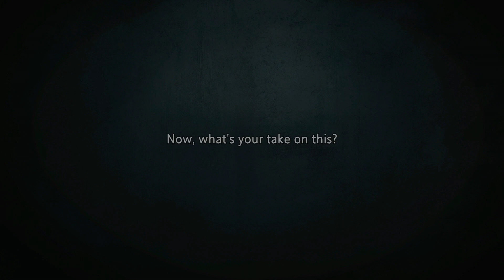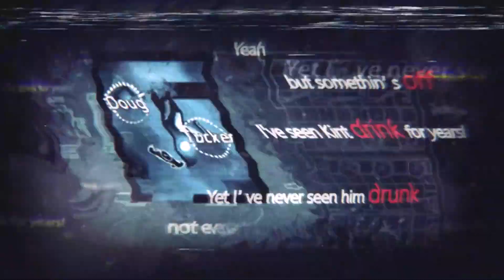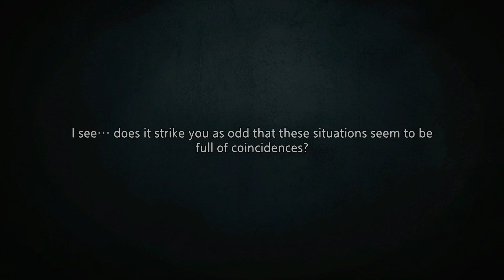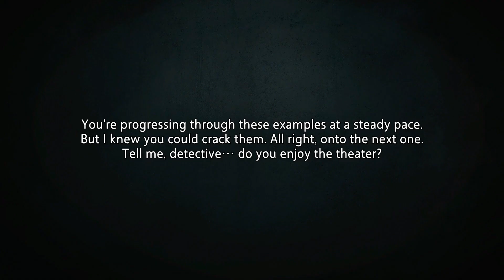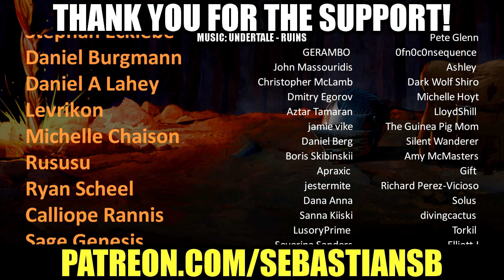Let's Play Unheard Part 3 - Who is Raven?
Game Description:

What if you could hear every word spoken at the scene of a crime? “Acoustic Detectives” wanted for testing our new device! Return aurally to crime scenes and use the voices you hear to identify potential suspects and solve the mysteries. What is it that’s connecting these seemingly unrelated cases?

Put on your headphones and step back into the past. Use the voices you hear to return to crime scenes, tracking down each individual involved and solving the cases. But where do the voices come from? Can you trust what you hear? And what's the mysterious thread weaving all of these cases together?

A Unique Case-Solving Experience
Discover the truth hidden in the voices from the past.

Step through time as you use our device to eavesdrop on conversations from past crime scenes. Every clue, every move, and every motive will be presented in the form of audio. Rather than controlling any one character, you only need listen to their conversations, following along as the story evolves. Use the information you hear to match names to voices and determine how everything (and everyone) is related. Can you discover the truth?

Open-Ended Narrative Mystery Game
Explore the story and piece together the puzzle in your own way!

Don't expect to be "fed" a pile of clues. Rather, take the role of a fly on the wall, observing and listening to the events as they unfold. Anyone could be the culprit; key clues may be revealed at any second; any character's storyline may cross paths with another at any point in time. YOU be the editor—the order of the story is up to you!

Tributes To:

Detective Fiction: In Unheard, all the clues in a case will be presented to players. There's no hidden information, nor rooms that require a key to enter. Players will be privy to the same information as everyone present at the crime scenes.

Immersive Theater: All characters in Unheard have their own storylines; however, each of these storylines will become interwoven in the same space, and at the same time, resulting in complicated cases that force you to meticulously search for and track clues. You can choose to follow one character or move around between multiple characters. You can also replay the audio as many times as you want until you reach a conclusion.

Radio Drama: Unheard is, in a way, an interactive radio drama. By combining aural narrative techniques with the type of exploration elements present in video games, Unheard offers a brand-new, non-linear radio drama experience.

Special Thanks:
Special thanks to our voice actors and directors in both China and the U.S. Thank you for your continued hard work and support.